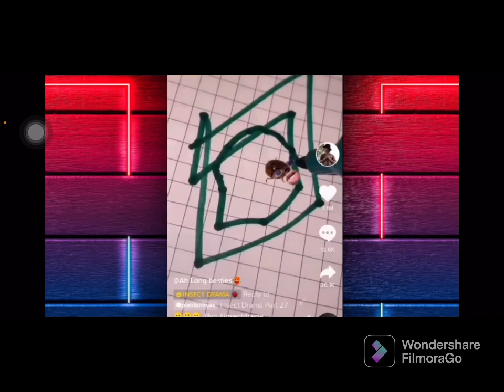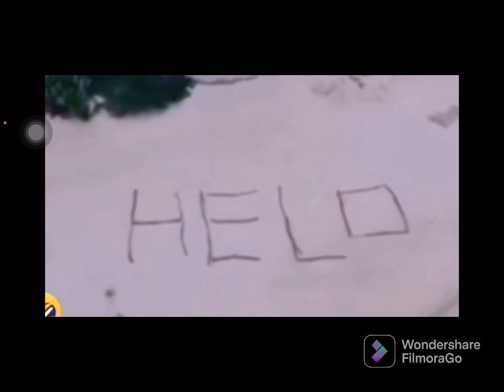Online funny videos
Pangtanggal stress muna tayo guys.